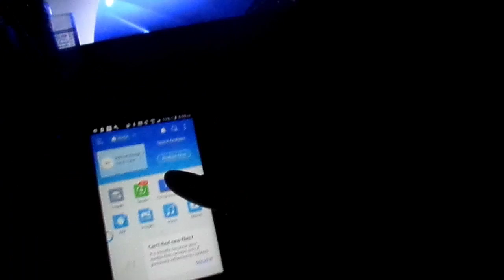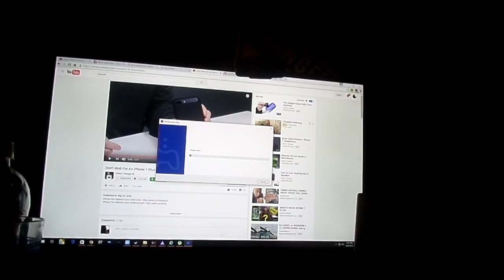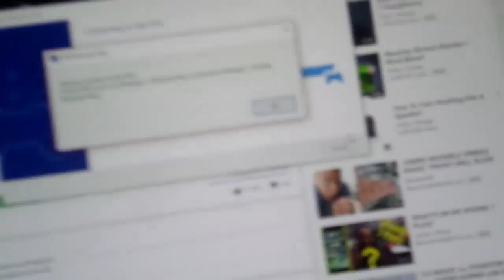The Day Going Right!!!